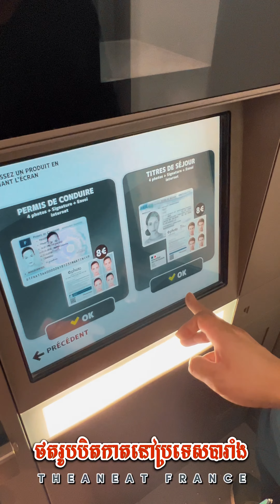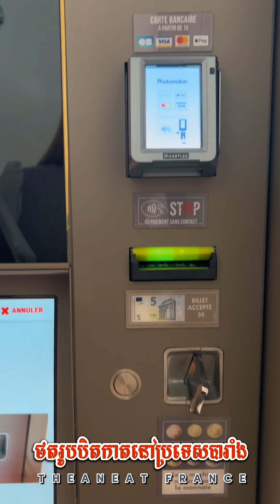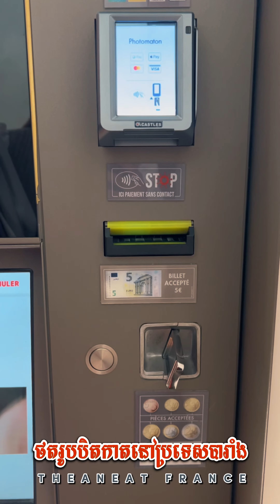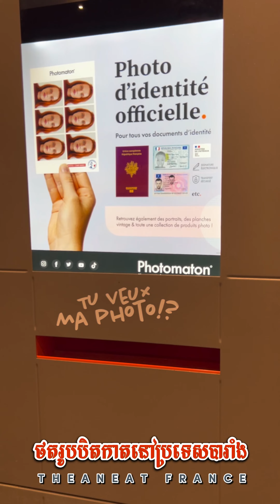Ep.53 📸 វិធីថតរូបបិតកាតសំខាន់ៗនៅប្រទេសបារាំង🇫🇷 / My first experience with machine photo